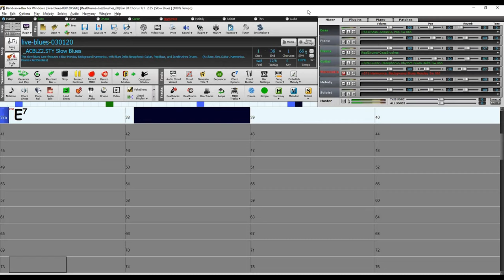backing_track Piste d'Accompagnement - Blues en mi majeur / Backing Track - Playback - Blues in E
Pour jouer sur cette piste d'accompagnement avec un harmonica diatonique, voici la liste de tous les harmonicas accordés en Richter que tu peux utiliser, en correspondance avec leur position :
➡️ harmonica en E - ✏️ 1ère position
➡️ harmonica en A - ✏️ 2ème position
➡️ harmonica en D - ✏️ 3ème position
➡️ harmonica en G - ✏️ 4ème position
➡️ harmonica en C - ✏️ 5ème position
➡️ harmonica en F - ✏️ 6ème position
➡️ harmonica en Bb - ✏️ 7ème position
➡️ harmonica en Eb - ✏️ 8ème position
➡️ harmonica en Ab - ✏️ 9ème position
➡️ harmonica en Db - ✏️ 10ème position
➡️ harmonica en Gb - ✏️ 11ème position
➡️ harmonica en B - ✏️ 12ème position